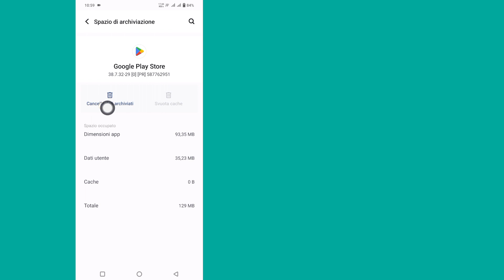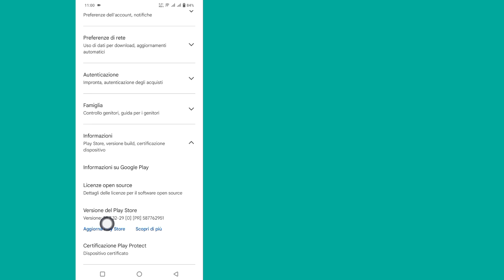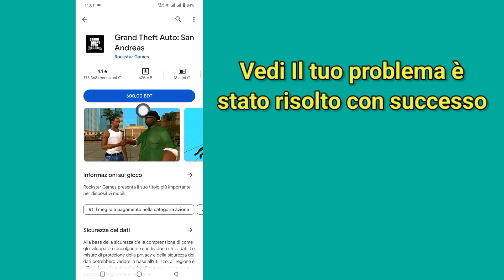Gta San Andreas Netflix Il tuo dispositivo non è compatibile con questa versione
Gta San Andreas Netflix Il tuo dispositivo non è compatibile con questa versione |  GTA SAN ANDREAS NETFLIX

 In questo tutorial ti mostrerò come risolvere Gta San Andreas Netflix se il tuo dispositivo non è compatibile con questa versione.  Mostrerò il processo più semplice per correggere Gta San Andreas Netflix, il tuo dispositivo non è compatibile con questa versione.  Questo è un metodo molto semplice e facile.  Quindi continua a guardare il video completo di Gta San Andreas Netflix senza sapere che il tuo dispositivo non è compatibile con questa versione |  GTA San Andreas Netflix.

 La tua richiesta su Gta San Andreas Netflix Il tuo dispositivo non è compatibile con questa versione:

 Scarica Gta San Andreas Netflix.

 Come scaricare Gta San Andreas Netflix.

 Scarica l'apk di Gta San Andreas Netflix.

Se avete richieste di tutorial, fatemelo sapere nei commenti!  Lo farò per te in 1 giorno.

 questo canale non promuove né incoraggia alcuna attività illegale, tutti i contenuti forniti da questo canale sono destinati esclusivamente a scopo educativo.  dichiarazione di non responsabilità sul copyright ai sensi della sezione 107 del copyright act del 1976, è concesso il "fair use" per scopi quali critiche, commenti, notizie, insegnamento, borse di studio e ricerca.  il fair use è un uso consentito dalla legge sul copyright che potrebbe altrimenti costituire una violazione.  l'uso senza scopo di lucro, educativo o personale fa pendere l'ago della bilancia a favore del fair use.